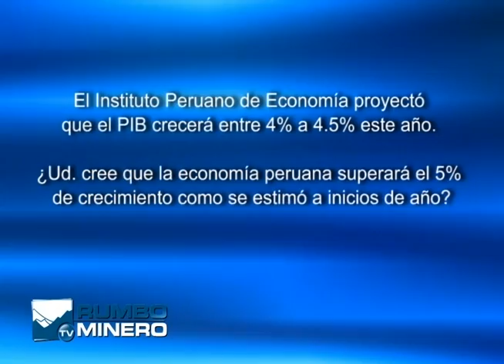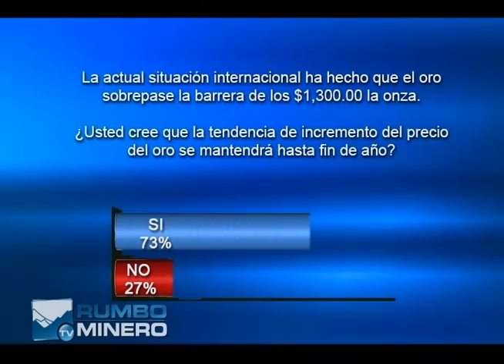RUMBO MINERO TV 12/07/2014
Entrevista con Eleodoro Mayorga, Ministro de Energía y Minas